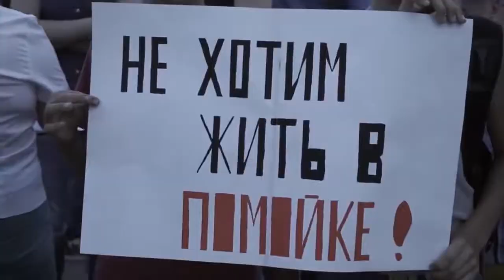Отходоперерабатывающий завод в 689 метрах от ближайших жилых домов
Ко мне, как к члену Общественной палаты РО обратились более 2000 жителей СНТ «Изумруд».
‼️Внимание‼️
2 сентября в 14:00, в мкр. Левенцовский, на пересечении ул. Доватора и пер. Гарнизонный согласован митинг против строительства мусороперерабатывающего завода в черте жилой зоны.
Согласно разработанной (не ГК РВР) территориальной схемы управления отходами, в Ростовской области должно быть восемь межмуниципальных экологических отходоперерабатывающих комплексов (МЭОК). Город Ростов-на-Дону относится к Мясниковскому МЭОК, место расположения которого определено в 30 км от города Ростова. Однако Мясниковский МЭОК «сажают» в черте города Ростова-на-Дону в 689 метрах от ближайших жилых домов.